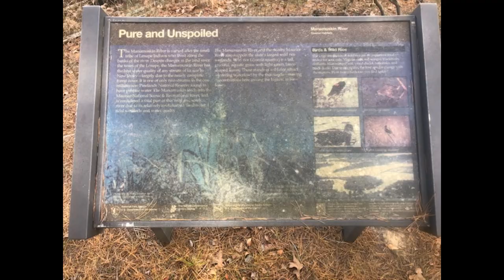Canoeing the Manumuskin River Maurice River Township N.J.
I love to explore the state of New Jersey. Showing you all the history and interesting finds in this state. In this video we go on approximately 3 hour round trip from the Port Elizabeth Bridge up the Manumuskin River as far as we can go and then returning to the bridge.